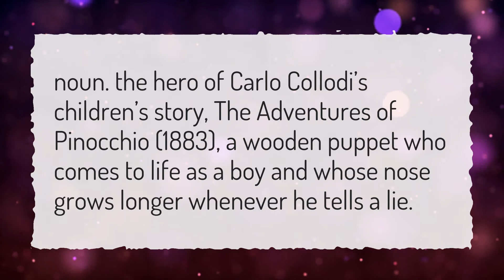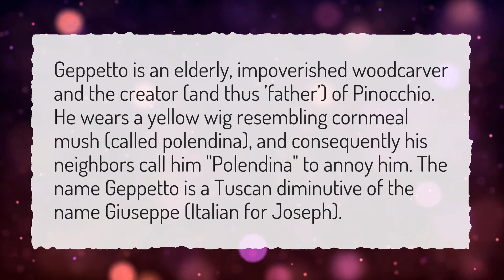What is the meaning of Pinocchio?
More About Pinocchio • What is the meaning of Pinocchio?